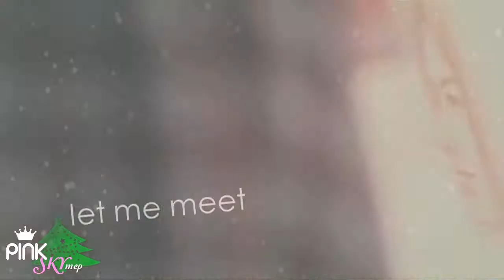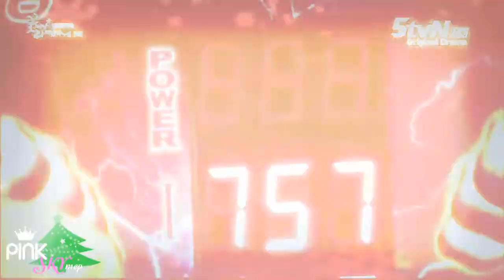PinkSkyMEP Project 11 [Shake Up Christmas]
PinkSkyMEP proudly presents project 11 "Shake up Christmas"
On behalf of the PinkSky family, i want to wish you a merry christmas and a happy new year.
Lots of love and joy for you and your family.

❀ Video credits:

Song: Shake Up Christmas
Artist: Train

Intro: MomoProd1
Drama mix

-soon-